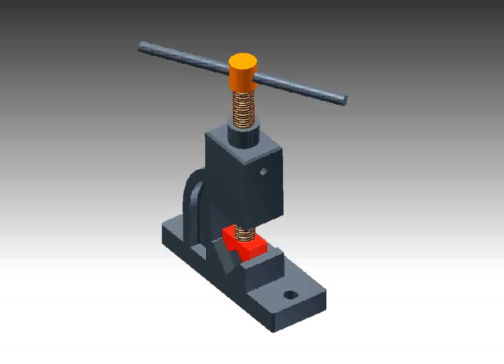driver for inventor